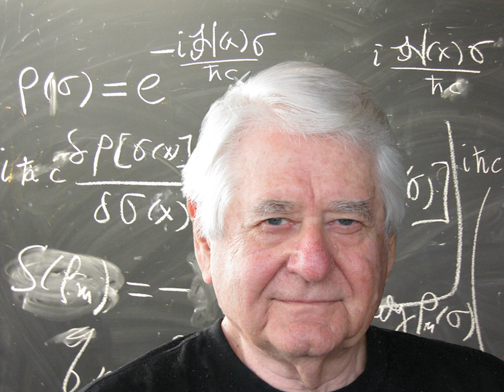John Moffat (physicist) | Wikipedia audio article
00:01:51 1 Early life and education
00:06:09 1.1 Interest in physics
00:09:04 2 Variable speed of light: theory and controversy
00:13:52 3 Modified gravity theory
00:15:40 4 Non-local quantum field theory
00:16:52 5 Publications
00:17:02 5.1 Books
00:17:57 5.2 Selected articles
00:19:14 6 See also

- Socrates

SUMMARY
John W. Moffat (born 24 May 1932) is a Danish-born British-Canadian physicist. He is currently Professor Emeritus in physics at the University of Toronto and is also an adjunct Professor in physics at the University of Waterloo and a resident affiliate member of the Perimeter Institute for Theoretical Physics.
Moffat is best known for his work on gravity and cosmology, culminating in his nonsymmetric gravitational theory and scalar–tensor–vector gravity (now called MOG), and summarized in his 2008 book for general readers, Reinventing Gravity. His theory explains galactic rotation curves without invoking dark matter. He proposes a variable speed of light approach to cosmological problems. The speed of light c may have been more than 30 orders of magnitude higher during the early moments of the Big Bang. His recent work on inhomogeneous cosmological models purports to explain certain anomalous effects in the CMB data, and to account for the recently discovered acceleration of the expansion of the universe.
Moffat has proposed a new nonlocal variant of quantum field theory, that is finite at all orders and hence dispenses with renormalization. It also generates mass without a Higgs mechanism.